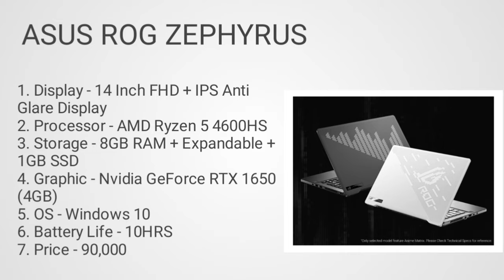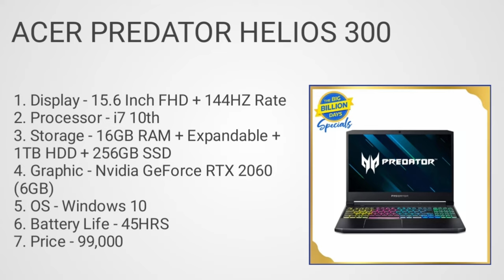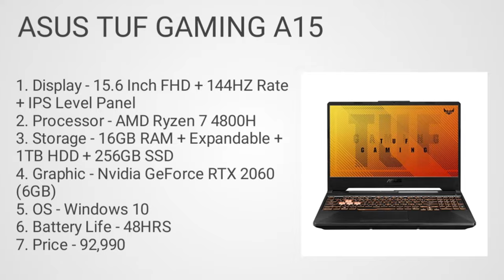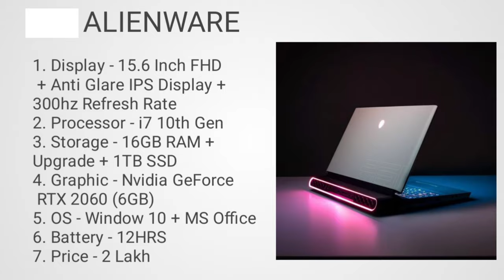Top 5 best students laptop in 2021. students laptop under 80k to 2lakh. Top 5 Students laptop under